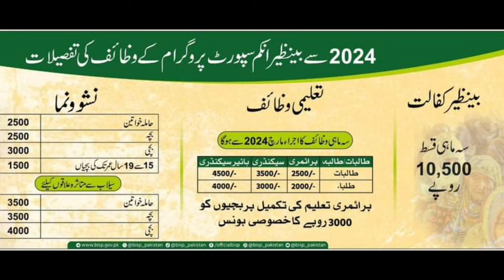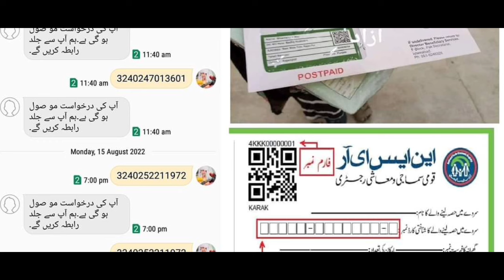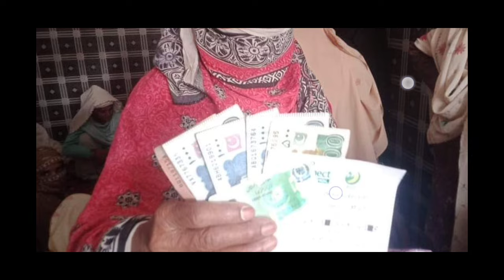Bisp Registration online apply 2024 || Bisp online Payment Increase 10500